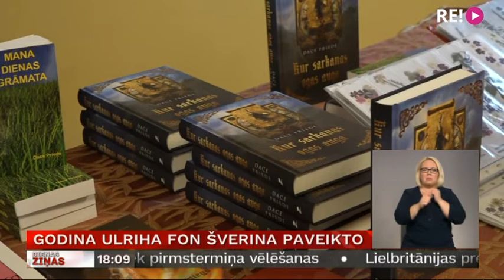Godina Ulriha Fon Šverina paveikto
Šīs nedēļas nogalē Alsungā notiek novada plašākais pasākums - Svētā Miķeļa svētki. To laikā īpaši tika godināts 17. gadsimta Alsungas novada pārvaldnieks, vācu tautības muižnieks Ulrihs fon Šverins. Viņa valdīšanas laikā novads ieguva savdabību, kas to izceļ joprojām. Par godu nozīmīgajai personībai tika atklāta gan piemiņas plāksne, gan Daces Priedes grāmata “Kur sarkanas ogas auga”. Vairāk stāsta Skrundas TV.